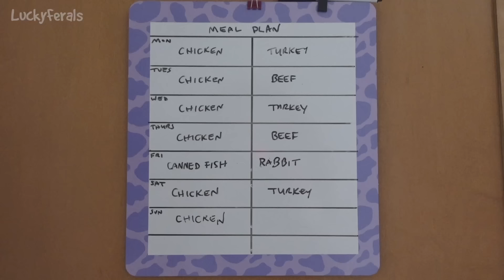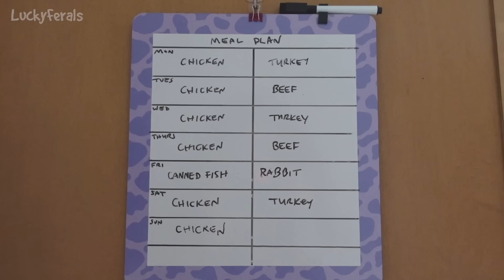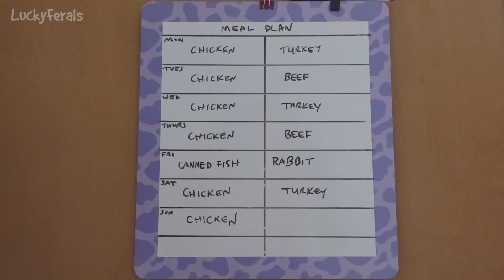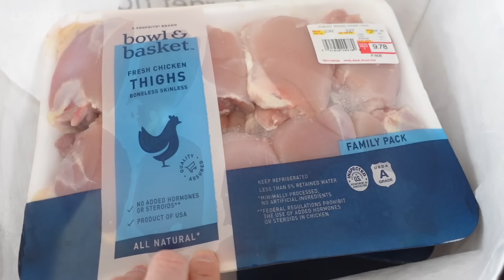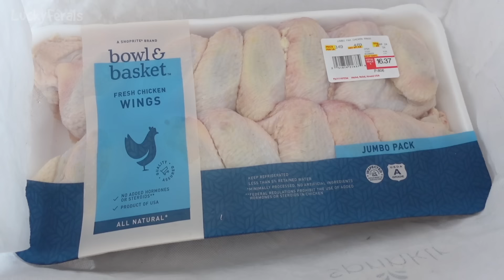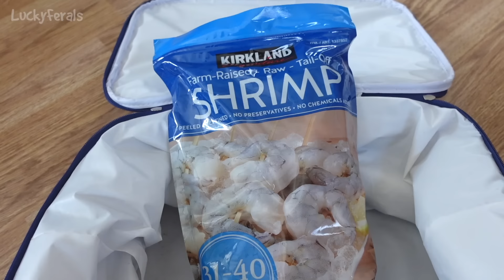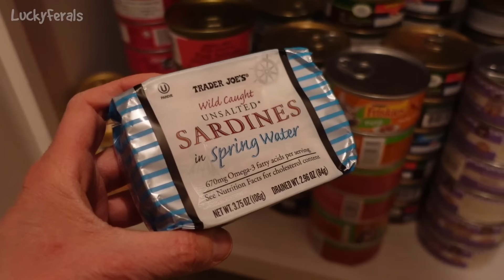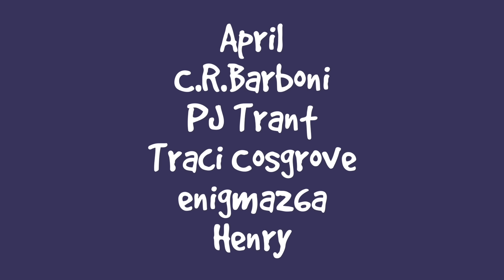Alpha Queen Stella, Happy 2nd Birthday To The Lucky 7 - S7 E25 - Lucky Ferals Cat Vlog - Cats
Episode 25 of Season 7 of the Lucky Ferals cat family vlog features Alpha Queen Stella, Happy 2nd Birthday to the Lucky 7, plus more.  Cat video compilation.

Products featured in this video can be found in the Lucky Ferals Amazon Shop

Thank you to our Patrons and Members including:
Abril
C.R. Barboni
PJ Trant
Traci Cosgrove
Patricia Bilinkas
Clyde S.
Bad Billy
Tim Sweeney
Henry Hazel
Cari Jarman
enigma26a
Rosemary Hill
Ruth J.
4 Cats In A Virginia Mountain Shack
Pandora’s Junk Journals
Lisa Havekost
Henry
Azurite
Lori Krygier
Laurie
dismom7
Ruth Johnson
Cryogenic Fire
P C
SharonSundae
Tracey G
Kitty Sitting In The City
Timothy Smith

Lucky Ferals is a cat family vlog starring a family of formerly feral cats. Stella and her sons Splash and Simba were rescued in 2016. Her boyfriend and baby daddy Boo was rescued in 2017. Cousin Ditto and Grandma Hydrox sadly passed away in 2021 and 2022. Sammy, Nancy, Richard, Goldie, Ziggy, Ringo, and Eva were rescued in 2022. All of their journeys from feral cats to house cats can be followed in the vlog videos on this channel.

Video guest stars include other wildlife from the nearby woods - feral cats, raccoons, possums, skunks, deer, geese, squirrels, birds, groundhogs, bugs, and more. Join them in their daily adventures. Tune in for cat product reviews, cat food reviews, live streams, giveaways, and lots more.

Feral cat training tips.
Feral cat socialization.
Daily cat vlog.